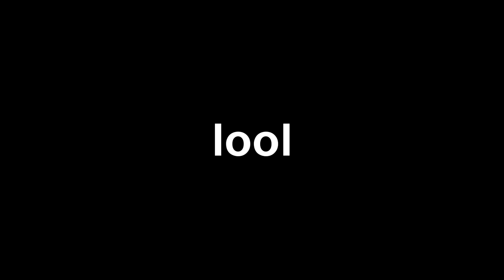Youtube Kacke: Milchverbot RASTET aus!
Dieses Video soll niemanden in irgend einer weise beleidigen und ist zu 99.99% nicht ernst gemein! Viel Spaß und ich hoffe das auch Tanzverbot es nicht ernst nimmt!

Viel Spaß beim zuschauen wünschen euch: Marcell Davis, Detlef d Soost und Psycho Andrea